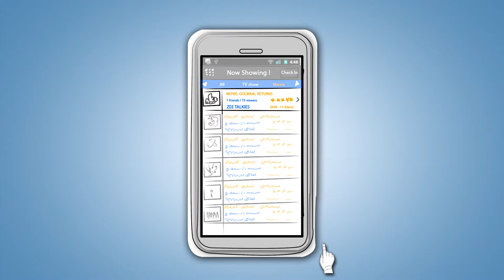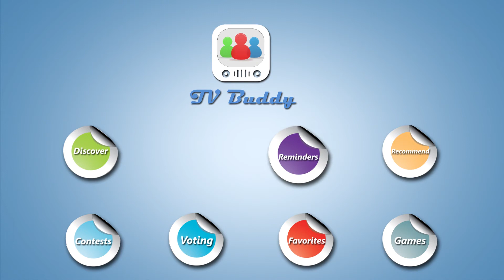TV Buddy Explainer Video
2D Animation Explainer Video for TV Buddy App